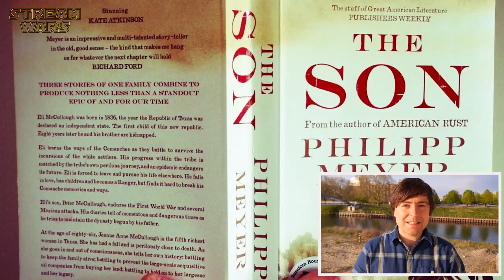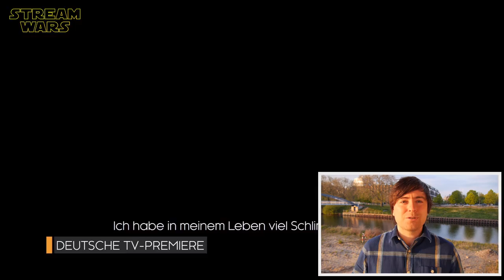THE SON 🎬Sky Ticket Serie 2017 - Review & Kritik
ＫＥＹ ＦＡＣＴＳ:
🔑 ABC Serie
🔑 Veröffentlichung im deutschen TV auf TNT Serie (Sky)
🔑 Veröffentlichung online ON DEMAND auf Sky Go & Sky Ticket
🔑 Start der 1. Staffel:  14. April 2017
🔑 "Play by Week" - 1 neue Folge pro Woche
🔑 10 Folgen (jeweils ca. 50 Minuten)
🔑 Buchvorlage: "The Son" von Philipp Meyer (2013)
🔑 u.a. mit Pierce Brosnan & Carllos Bardem
🔑 2. Staffel bereits in Planung

ＩＮＨＡＬＴ:
The Son spielt über einen Zeitraum von 150 Jahren und begleitet die Familie McCollough und ihr Ölunternehmen. Die 1. Staffel beginnt mit dem Familienpatriarchen Eli McCullough (Pierce Brosnan), der das seit mehreren Generationen in der Hand der McCulloghs liegende Ölunternehmen leitet, doch er erleidet eine große Niederlage. Langsam lernt er, die Rohstoffe der Natur effizienter zu nutzen und beginnt, ein gigantisches Ölimperium aufzubauen. Doch sein Weg zum Erfolg ist mit zahlreichen Opfern und neuen Feinden gepflastert und auch die Konkurrenz schläft nicht. Doch Eli ist kein üblicher Ölbaron: Als Kind würde er von Ureinwohnern Amerikas entführt, wuchs bei ihnen auf und hat auch heute noch eine große Verbundenheit zu dem Häuptling Toshaway (Zahn McClarnon)

ＣＡＳＴ:
❌Pierce Brosnan
❌Henry Garrett
❌Paola Nuñez
❌Carlos Bardem

ＤＲＥＨＢＵＣＨ:
❌Brian McGreevy
❌Philipp Meyer
❌Lee Shipman

ＲＥＧＩＥ:
❌Kevin Dowling (2 Episoden)
❌Olatunde Osunsanmi (2 Episoden)
❌Jeremy Webb (2 Episoden)
❌John David Coles  (1 Episode)
❌Tom Harper (1 Episode)

📓 Den Bestseller DER ERSTE SOHN (THE SON) von Philipp Meyer bekommt ihr

📺 Noch kein SKY Ticket? Dann gehts hier zum kostenlosen Probe-Monat (jederzeit kündbar)